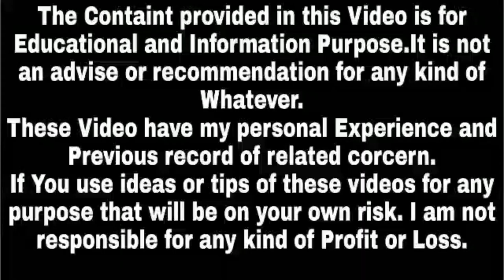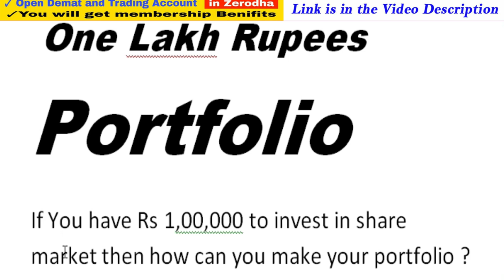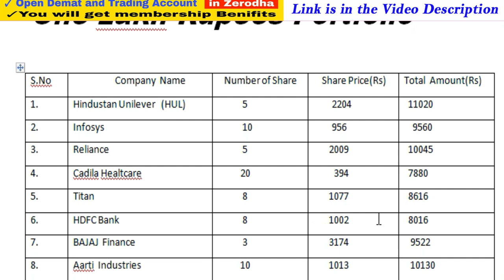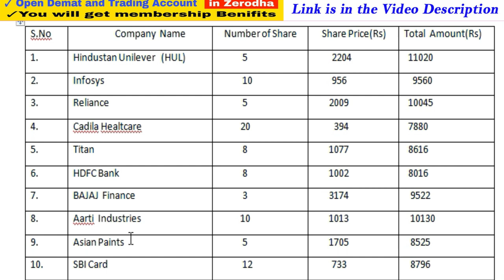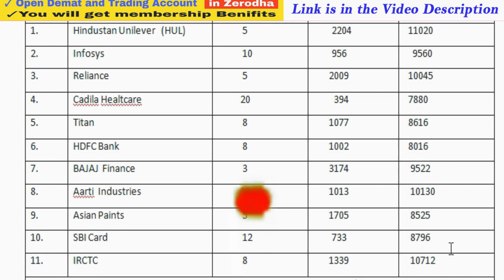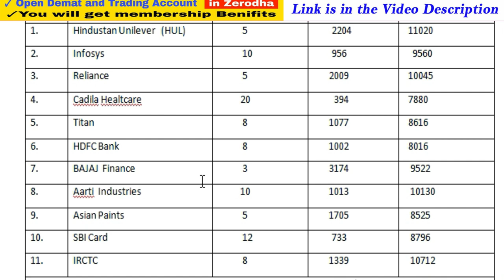How to Make Stock Market Portfolio | How to Build a Stock Portfolio india, Best Stock Portfolio 2020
1. You will be added in Positional Trading SUPPORT Group on What'sapp by Angel Broking .